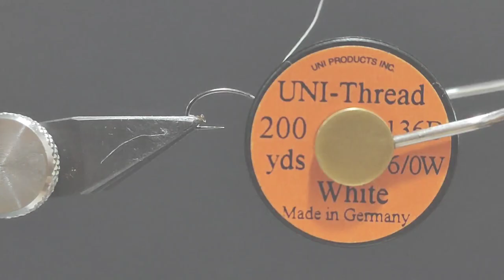Fly Tying - Grub, Larva, Wax worm / Yarn Dubbing Pattern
Fly Tying - Larva, Grub, Wax worm
Yarn Dubbing Pattern
Hook.  Barbless Scud #14
Thread. UNI-Thread 6/0W White
Body. White Wool
           Yarn UV+
           Lead Wire
           Marker Black
           Monofilament line
           UV-Glue